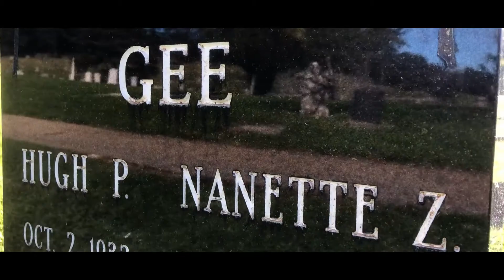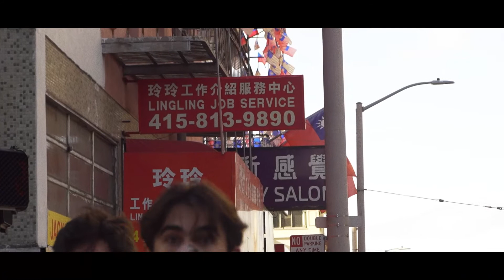Son of Paper - "Foghorns" (A Spoken Word Visual)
i miss you, gong gong

"Foghorns" is dedicated to all Asian-American families that have experienced violence and hate speech as recent as 2021. While these injustices are not new nor unique to Asian-am people, enough is enough. Raise your voice and defend those who can't defend themselves.

Lyrics
The people on the Ship my great grandmother took to America must’ve thought that fog horns were War Horns and that White ghosts with mustaches were Vikings. But not even they.. were as ruthless as the KKK.

And so when I told you, ma. That I wanted to skip school
to attend Gong gong’s funeral back in 2018…
I wish that you saw my eyes, before saying no.

Our lineage is like bandages.. and we must choose whether to tighten our language skills or unravel our traditions.

AS WE SPEAK, these ghosts are stealing our culture, our food, and our hair. Did you see the “cute” fox eye trend on tiktok?

Wow. I can’t even count how many times at Friends school that they pulled the corners of their eyes back like bow and arrows to mock these almond shaped eyes. So tell me. Is this torch worth passing on, if your traumas are still burning in me?